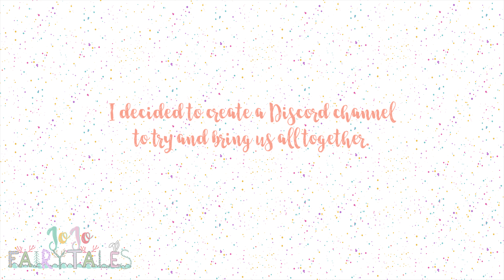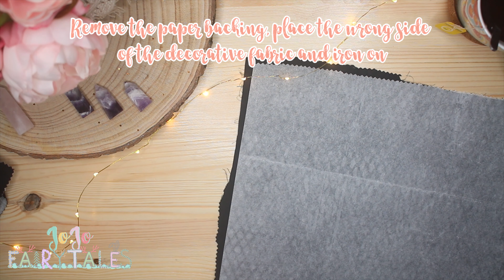DIY Travel Tarot Wrap Mat ♥ Jojo Fairy Tales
Hey!!

I decided I wanted to make a little mat/wrap folder for my cards and I saw this idea on Phi Tiktok and loved it. I later found out she got it from The Witch Of Wonderlust. This is my take on it :)

♥ ♥ ♥ ♥ ♥ ♥ ♥ ♥ ♥Open me!!!♥ ♥ ♥ ♥ ♥ ♥ ♥ ♥ ♥

Come share your creations with me on Instagram. I would love to see them❣❣ @jojofairytales